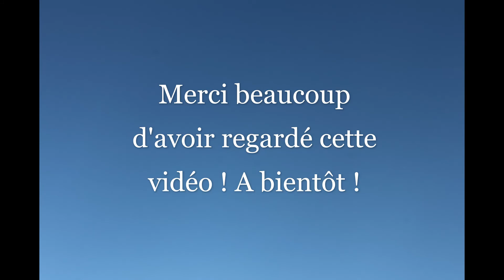Mars - Zoom de l'espace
Hey tout le monde, j'espère que vous allez bien ! Aujourd'hui on se retrouve pour une nouvelle vidéo de notre dernière planète rocheuse du Système Solaire, Mars !!!
La prochaine vidéo sera jeudi à 16h30 !
A bientôt !